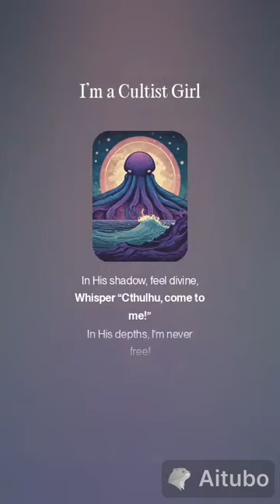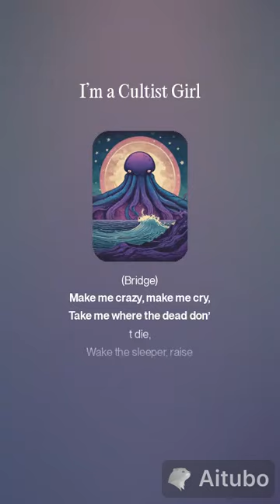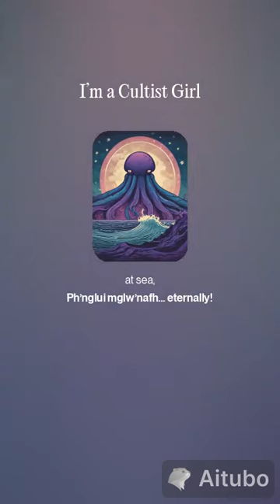LoveCraft's Abyss I’m a Cultist Girl